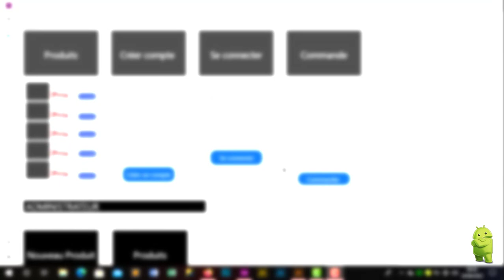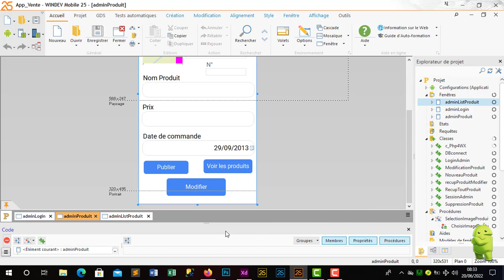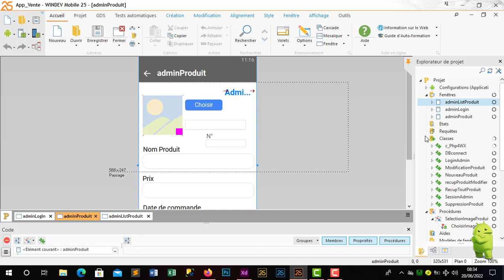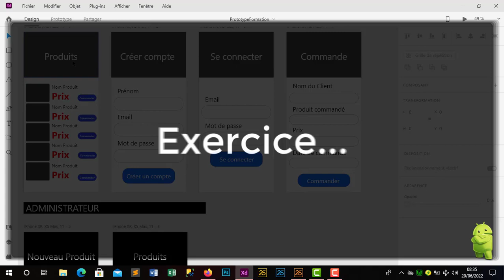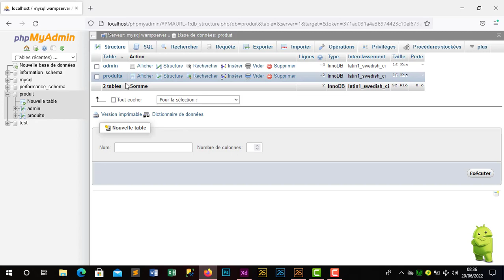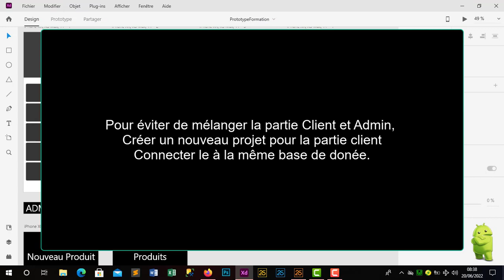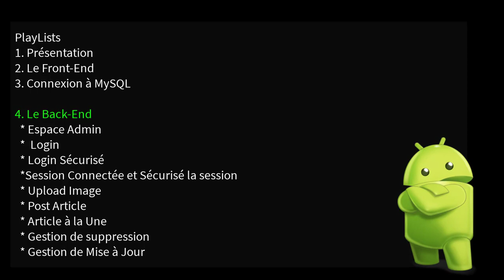Apprendre WinDev Mobile & MySQL : mise en place de la Gestion de commande e-commerce App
Passons en revue, l'ensemble des chapitres que nous avons réussit jusque là à réaliser dans la partie Administrateur, Bref nous avons vue pas mal des chapitres dont il était question de se référer du modèle présenter, notamment dans l'espace Administrateur et ainsi rendre fonctionnel d'autre options tel que la Suppression de produit et la modification. et aussi lui donner l'accès de publier un nouveau Produit mais cependant l'administrateur devra donc avant tout de se connecter.
Et notre petite touche de sécurité ajouté notamment le contrôle d'accès via le Login et la vérification de sa session.

Je vous propose ensuite de découvrir dans ce nouveau chapitre ou nous allons abordé la partie client notamment dans la gestion de commande.

Notre petite exercice est de réaliser dans un nouveau projet les différents fenêtres de la partie client (Produit, Créer un compte, Se connecter et Commande), et rendre ainsi fonctionnel l'affichage des différents produits dans la fenêtre produit en s'y référent de la fenêtre AdminListProduit. vous avez le lien dans la description en vous référent au tutoriels déjà réaliser notamment la création de Compte et login.
@Apprendre WINDEV
@WinDev Pas a pas
@WINDEV facile
@PC SOFT